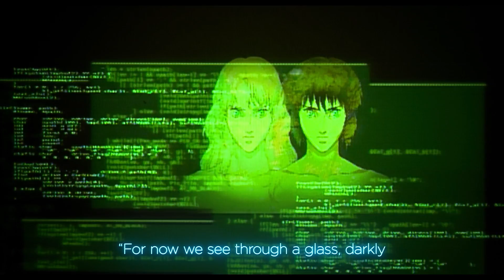Anime Expo Cinema Nights: Ghost In The Shell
Ghost in The Shell is coming back to theatres November 8-12. Check ax-cinemanights.com for ticket info